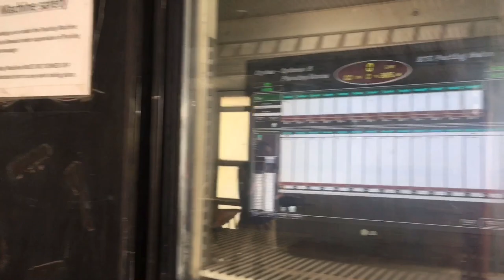Timor Oan Serbisu iha Bothkamp Farm Australia, Kununurra, WA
This Video shot at packing shead Bothkamp Farm Australia. Some Timorese SWP working with Backpackers.